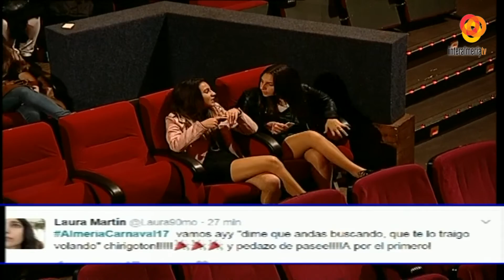Carnaval de Almería - Final (3/3) [25-02-17]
Carnaval de Almería - Final (3/3) [25-02-17]. Concurso de agrupaciones carnavalescas del Carnaval de Almería 2017. Emitido por interalmeríatv desde el Auditorio Maestro Padilla.